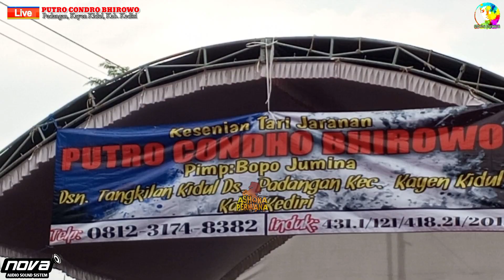Tari Bujang Ganong dan Kewan Alas Jaranan PUTRO CONDRO BHIROWO Live Padangan Kayen Kidul Kediri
Assalamualaikum,
Salam Budaya,
Video kali ini berisi Konten Kesenian dan Kebudayaan Daerah yakni Kesenian Jaranan PUTRO CONDRO BHIROWO
Adegan Tari Bujang Ganong dan Kewan Alas Jaranan

Acara ini diselenggarakan di Desa Padangan Kecamatan Kayen Kidul Kabupaten Kediri

Support Audio by Nova Audio

biar  tidak ketinggalan video" terbaru dari kami, serta untuk ikut serta melestarikan kesenian dan kebudayaan daerah!

Selamat menyaksikan!